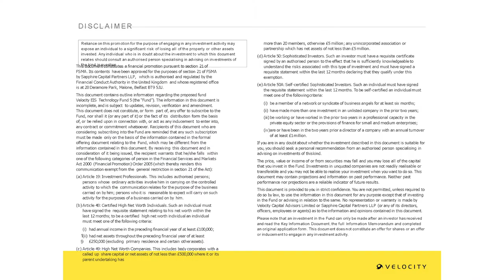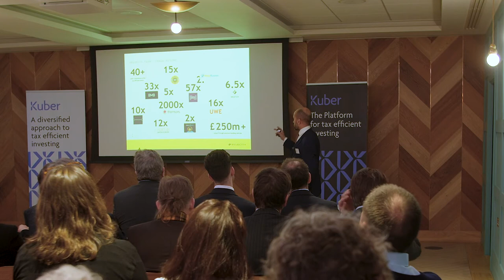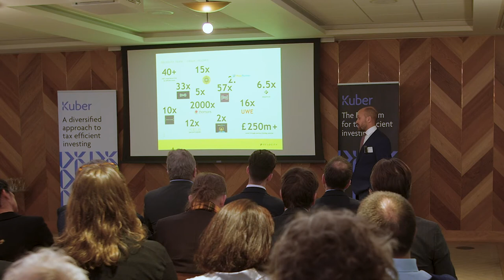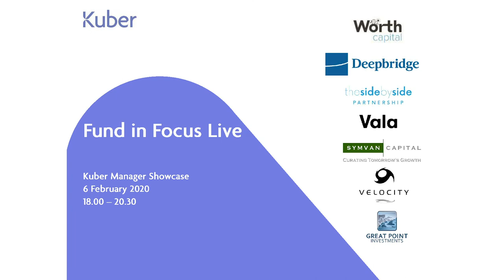Tom Lindup - Velocity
Tom showcases Velocity's credentials.